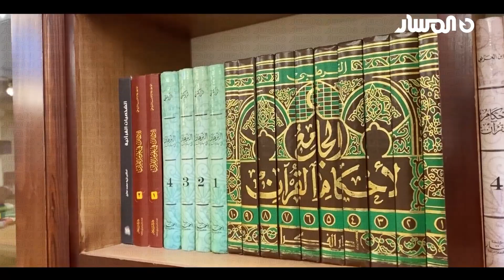مساجدنا 2 | الحلقة 9 | مسجد النور في مصراتة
الان يمكنكم مشاهدة البث المباشر على الشاشة الاولى وعبر منصاتنا
رمضانا محبة 🌙 من تلفزيون المسار
التردد: عمودي SD: V 10873
أفقي HD: H 11373